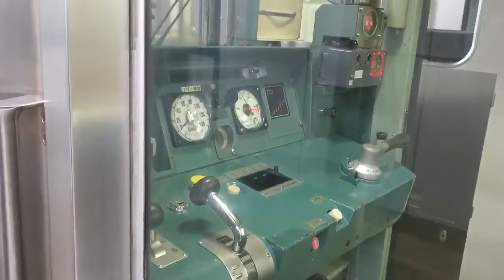211系 回送列車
名古屋駅